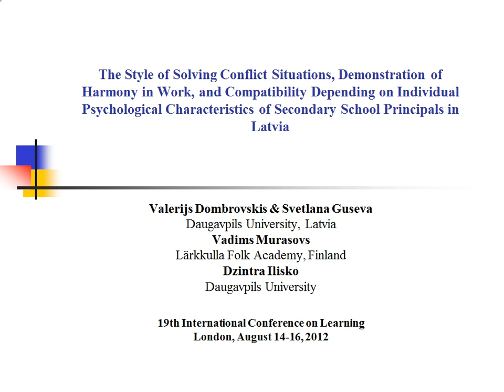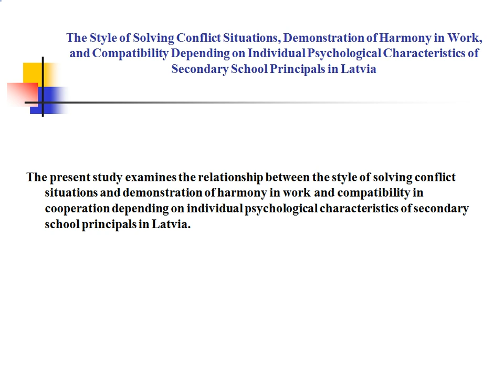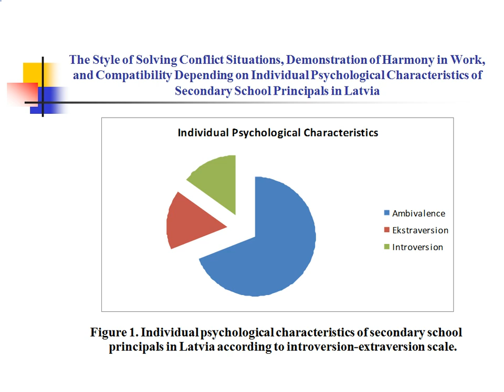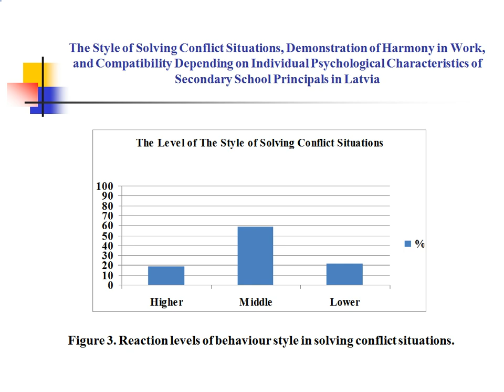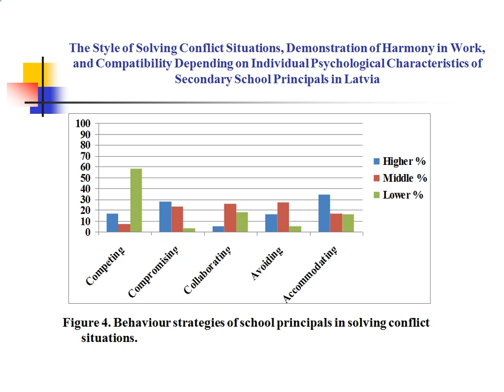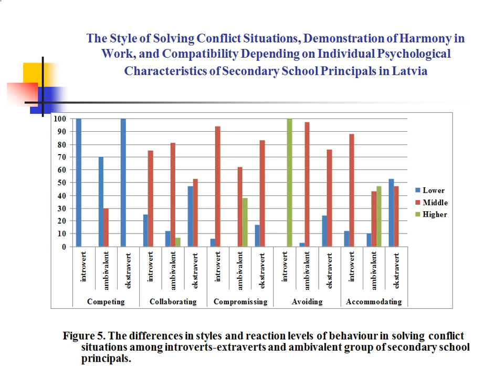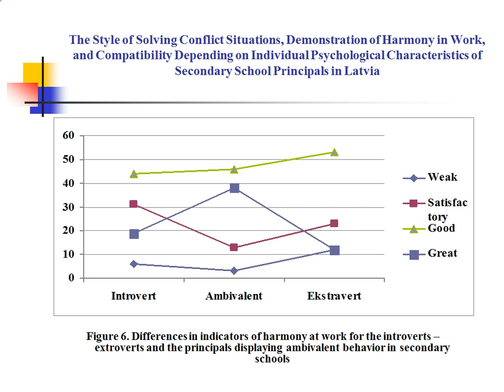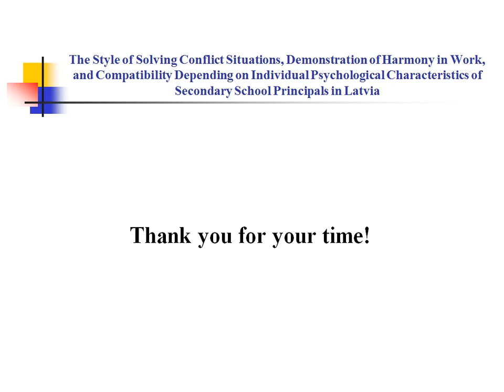The Style of Solving Conflict Situations, Demonstration of Harmony in Work, and Compatibility Depen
The present study examines the relationship between the style of solving conflict situations and demonstration of harmony in work and compatibility in cooperation depending on individual psychological characteristics of secondary school principals in Latvia.
Educational process involves both direct and indirect verbal and non-verbal interaction between principals and teachers. The peculiarities of this interaction influence successful team cooperation and sustainable school work.
The study is based on Thomas-Kilmann Conflict Mode Instrument (TKI), N.Obozov method "Harmony in work and Compatibility of teaching staff" and Eysenck Personality Inventory (EPI).
The main results indicate that there is a statistically significant correlation between individual psychological characteristics of secondary school principal's personality and style of solving conflict situations. The tactics of solving conflict situations demonstrate sustainable indicators of reaction: introverts choose "avoiding" style, while extraverts—"competing". The study has discovered positive statistically significant correlation between compatibility and the following styles of solving conflict situations: "collaborating", "compromising" and "accommodating".
Harmony in work and compatibility in cooperation is assessed as weak among introverts, and as satisfactory among extraverts. The study has not discovered any statistically significant differences between demonstration of harmony in work and individual psychological characteristics of principals' personalities.
The study offers a possibility to forecast school principal's behaviour in conflict situations. The overall results can be applied to improve professional selection of managerial personnel in the system of education in Latvia.
 (By: Dr. Valerijs Dombrovskis Docent, The Department of Pedagogy and Educational Psychology, Daugavpils University, Dr. Svetlana Guseva Docent, Department of Pedagogy and Educational Psychology, Daugavpils University, and Vadims Murasovs Lecturer, Lärkkulla Fo)